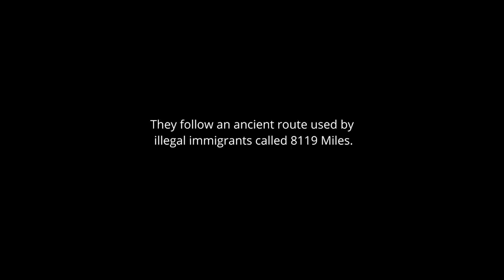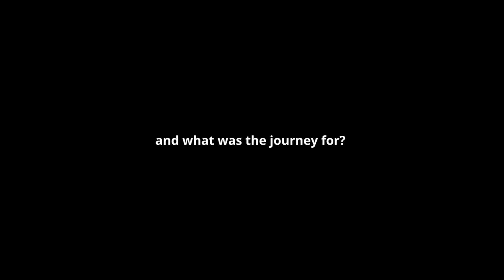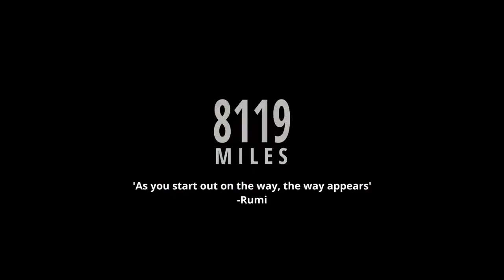8119 Miles (Official Trailer) in English | Ranji Vijayan, Kuriakose Oonnittan, Guy Bleyaert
8119 Miles (Official Trailer) in English | Ranji Vijayan, Kuriakose Oonnittan, Guy Bleyaert

Credits
Year: 2021
Director: Joe Eshwar
Genre: Adventure, Drama
Stars: Ranji Vijayan, Kuriakose Oonnittan, Guy Bleyaert

Synopsis: A Goan car mechanic's adventurous journey with a stranger from India to the UK. Uncertainties, desert, snow, cultures, and faith shape their journey.